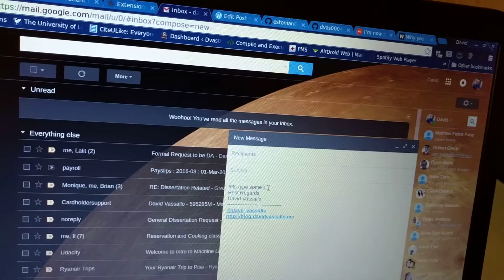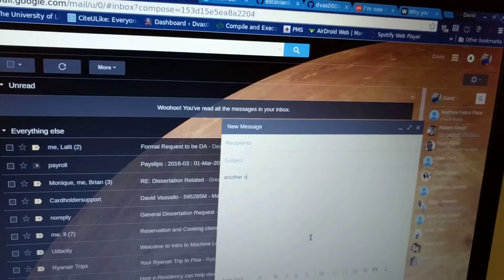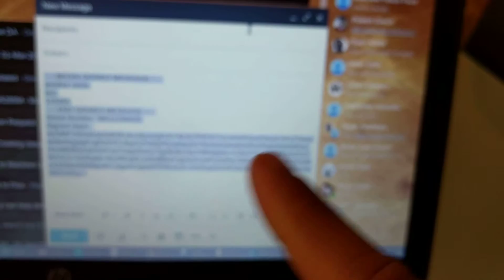Estonian eID Chrome Gmail Plugin demo part 1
Chrome Extension Native messaging PKI signing

Testing chrome plugin + linux + Esti eID PKI Card